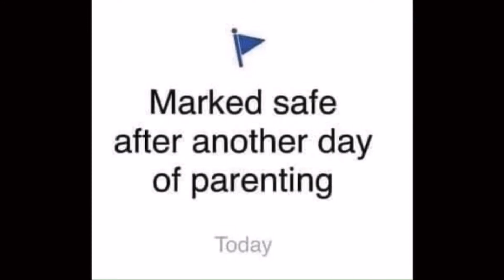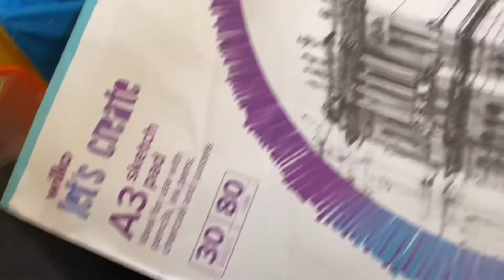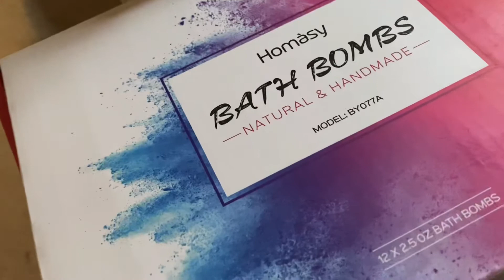What’s happened to our family?!